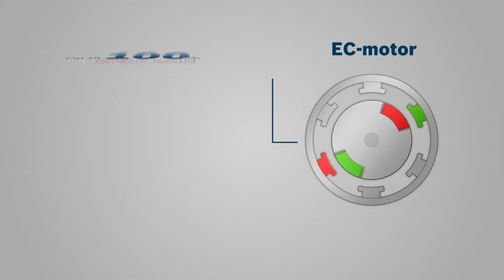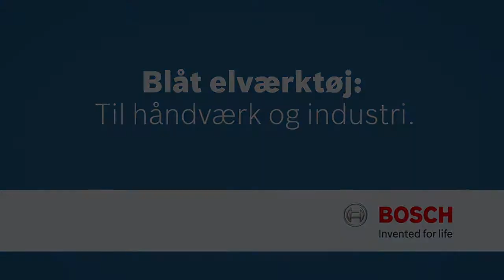GDX 18 V-EC